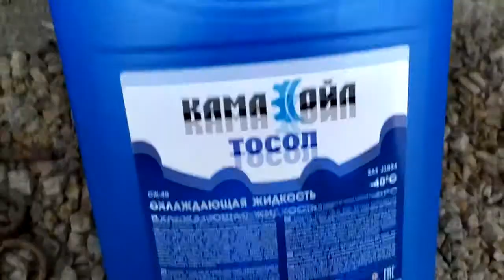Замерзла вода в двигателе УАЗ - Что делать дальше?